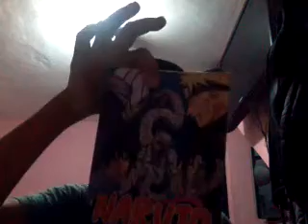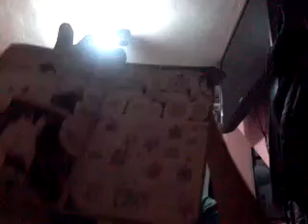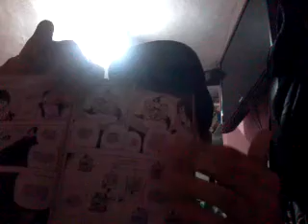VLOG - O RETORNO DA LENDA NARUTO